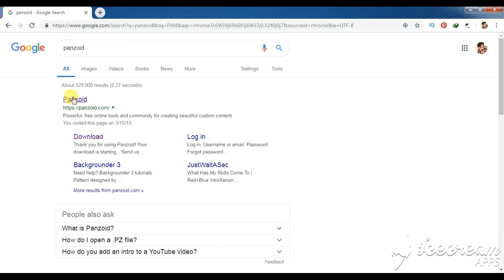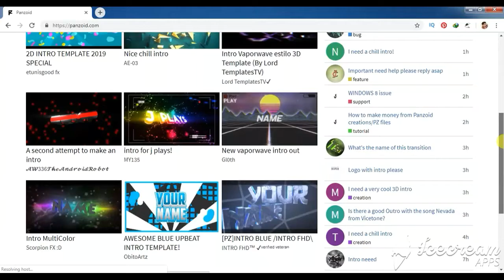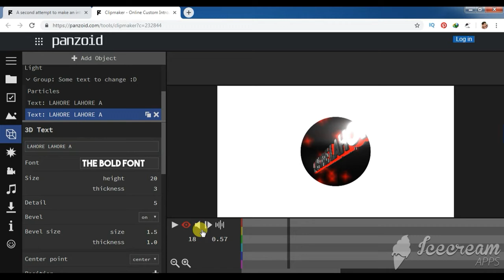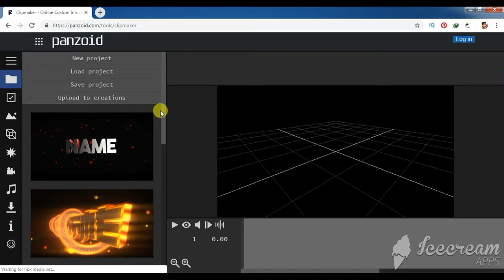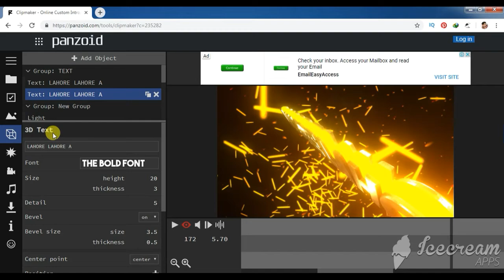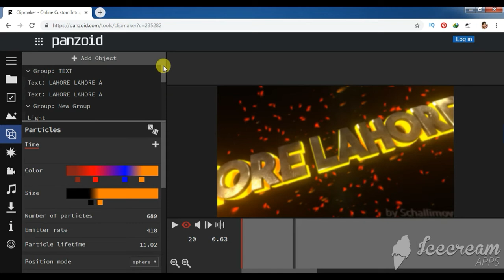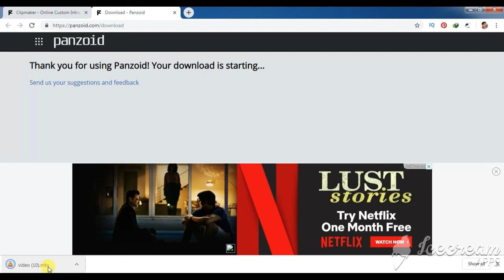How To Make An Intro For Your YouTube channel FREE! logo intro after effects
This awesome video will teach you how to make an intro with Panzoid for free! Unlike other videos, this video will show you updated methods on how to surf for more intro templates uploaded by the community and how to edit each template with your channel name. You don't need any software or downloads to do this, and it's completely safe, simple, and easy. I will tell you the logo intro after effects ways to make batter beautiful logo.